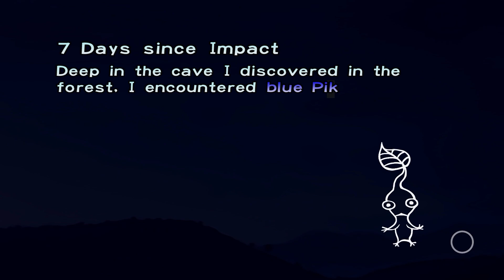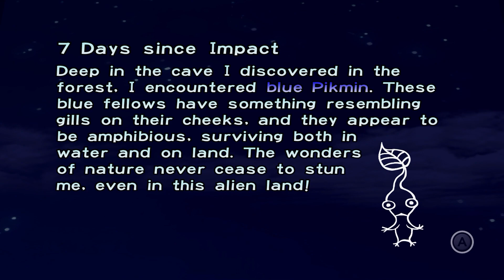Blue Pikmin | Pikmin • Day 7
Not where I was expecting to find these fellas, but I'm not complaining!